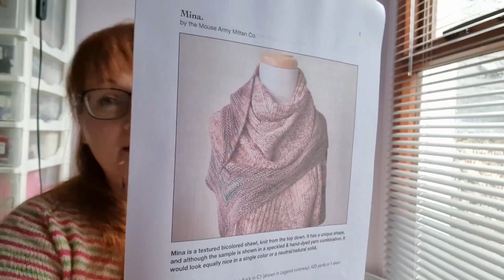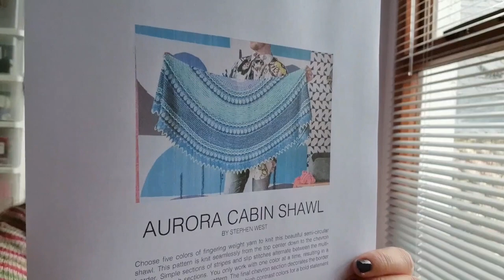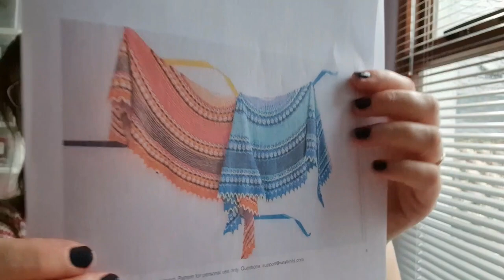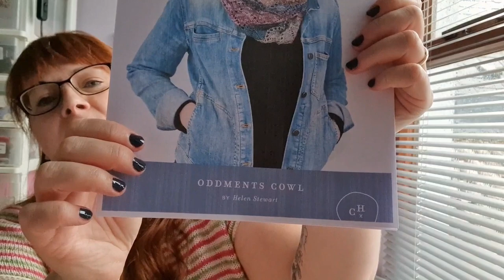Mouse's Makes Knitting Podcast Episode 75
Ravelry- Mousewitch or Mouse's Makes
Facebook- Mouse's Makes Knitting Podcast